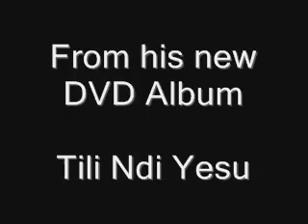Malawi gospel music -patience namandigo-Mtendere.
malawian based Gospel artist with his new song Mtendere from his latest  DVD album Tili ndi yesu